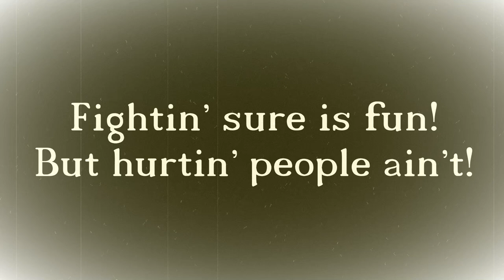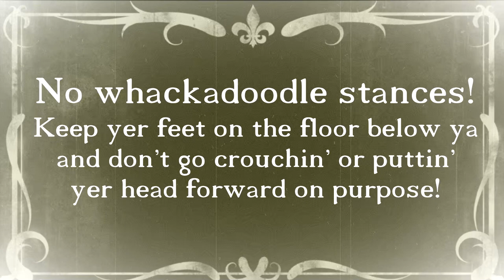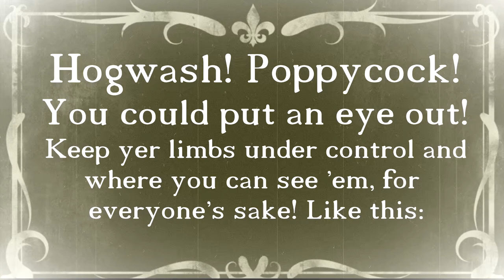SAFETY AFTER THE END